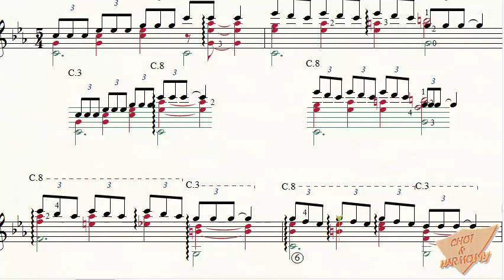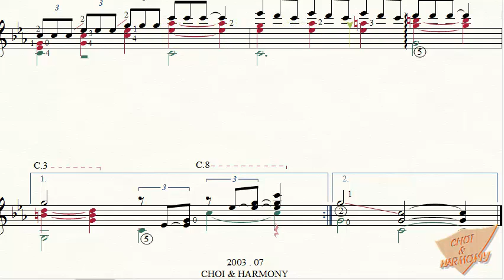Gloomy Sunday For Guitar Solo V.2 (글루미선데이, 기타편곡, 기타솔로, 기타악보)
This is for guitar solo Version.2(nylon guitar).
It's free.